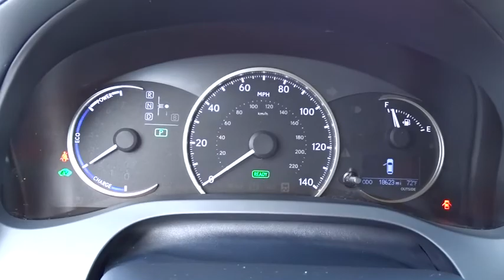2012 Lexus ES 350 Austin, Georgetown, Round Rock, San Marcos, Bastrop, TX NX2597A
2012 Lexus ES 350